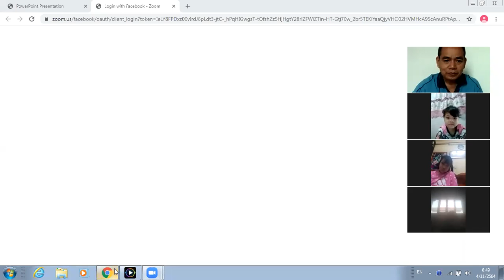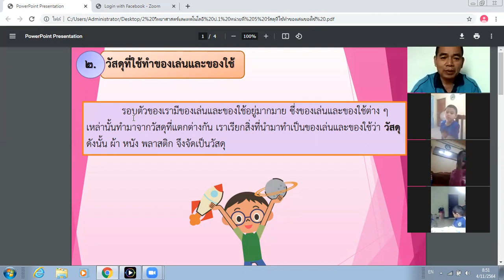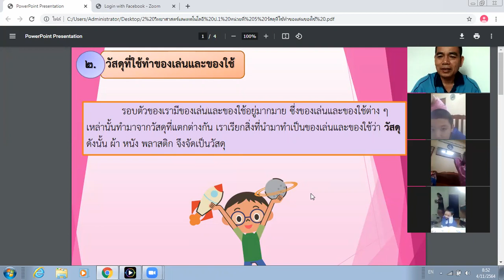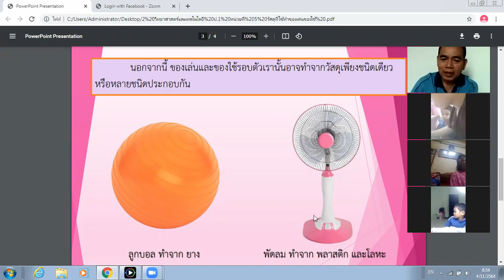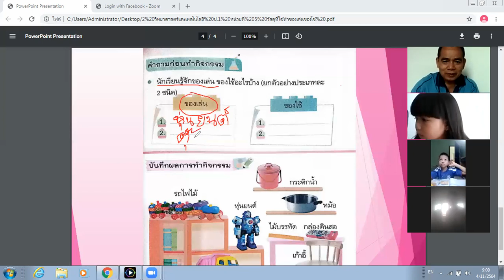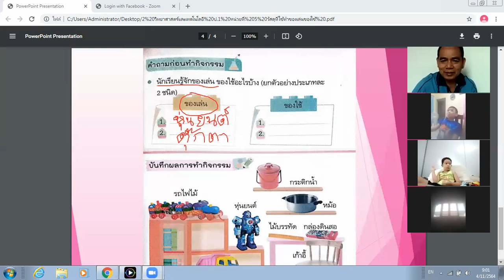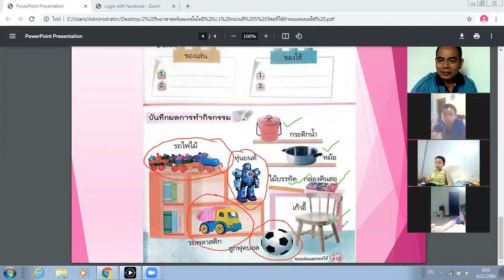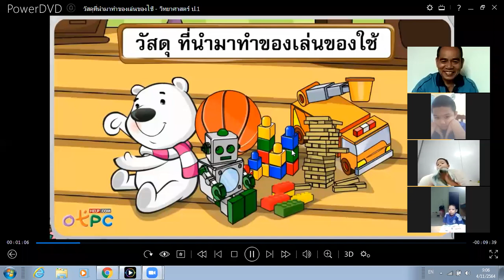วิทยาศาสตร์​ ป.1/2 วันที่ 4 พฤศจิกายน​ 2564​ (ตอนที่ 1)